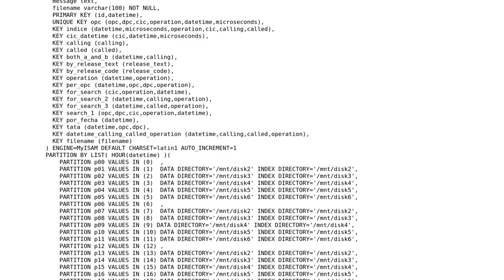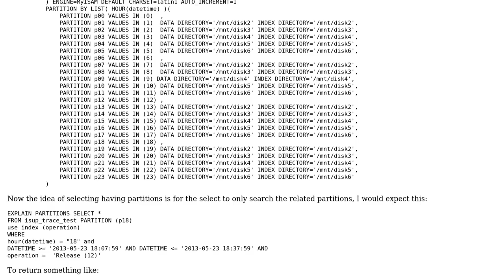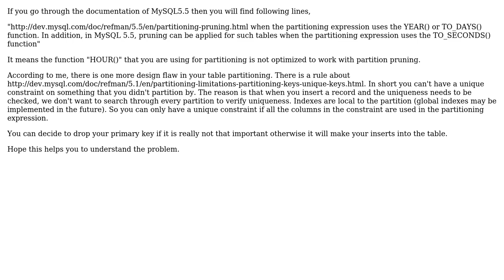Select on MySQL Partitioned table is not selecting the correct partitions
With thanks & praise to God, and with thanks to the many people who have made this project possible! | Content (except music & images) licensed under CC BY-SA | Music | Images & others | With thanks to user Parikshit Sarnaik user David Villasmil and the Stack Exchange Network Trademarks are property of their respective owners. You are responsible for your own actions.